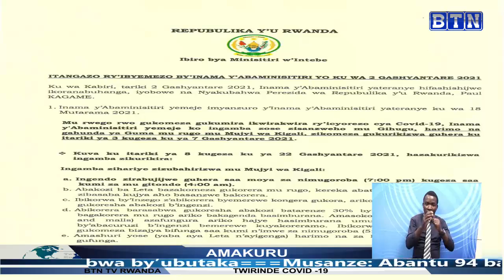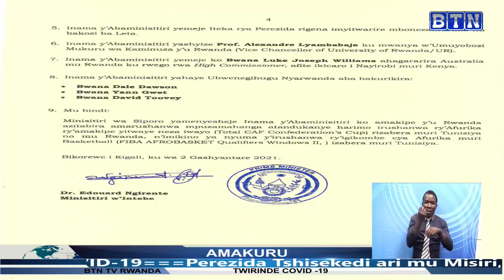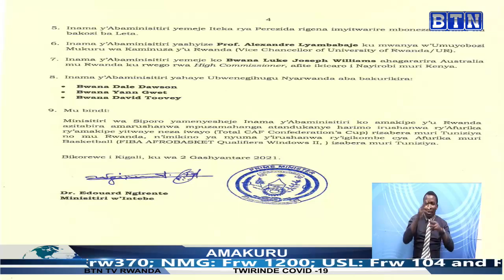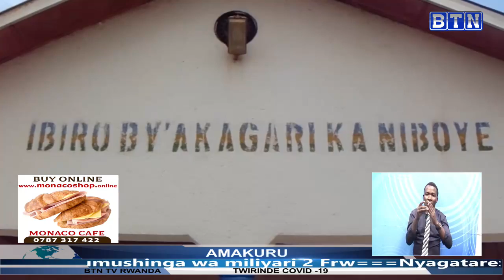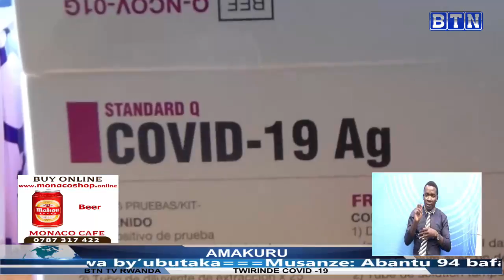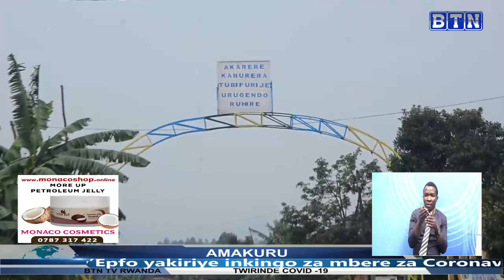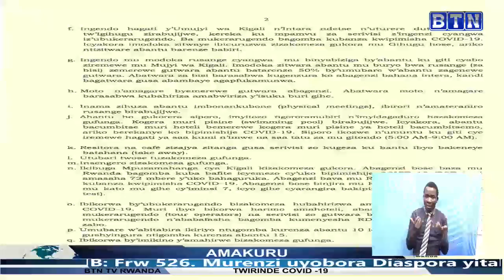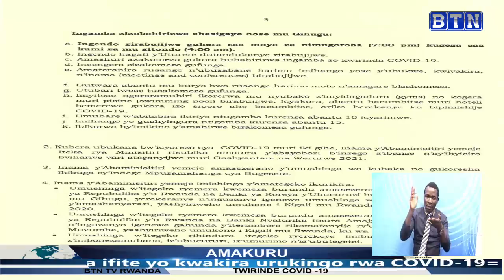AMAKURU YA SAA TATU, 2/02/2021: Guma mu rugo yongereweho iminsi 5/Ibyemezo by'inama y'Abaminisitiri